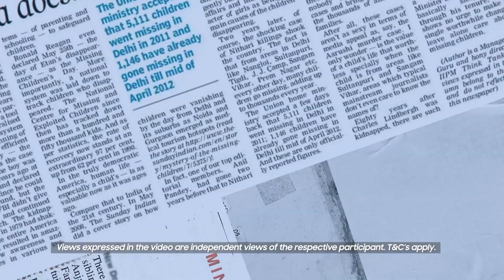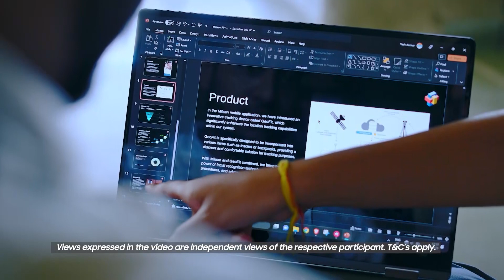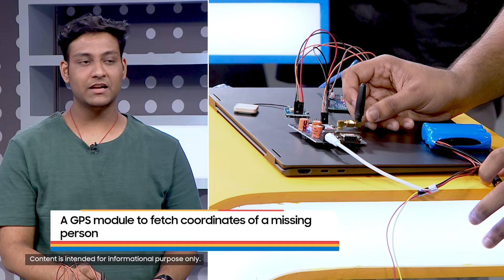Episode 3 | Solve for Tomorrow 2023 | Samsung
SolveforTomorrow is heating up with back-to-back innovations that will leave you speechless. Our teams, Deemeter and Milaan, have ideas to protect crops and find missing children. Which innovation will sway you?